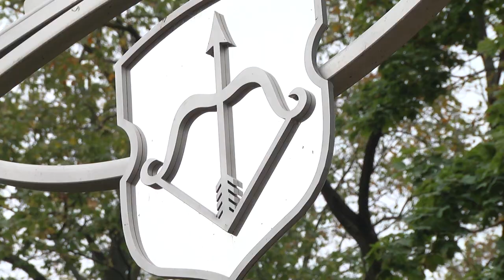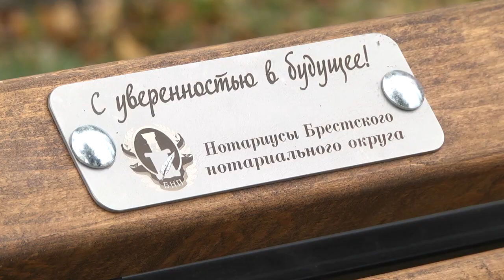2020-10-09 г. Брест. Установка именной лавочки в Городском саду. Новости на Буг-ТВ.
Именные лавочки с табличками, на которых написаны пожелания и различные слоганы, продолжают одна за другой появляться в Брестском городском саду. Внести свой вклад в благоустройство областного центра стараются многие предприятия и организации, не остаются в стороне и известные  люди. Накануне работники Брестской областной нотариальной палаты продолжили традицию – дополнили аллею скамейкой. Подробнее об этом, в следующем материале выпуска.